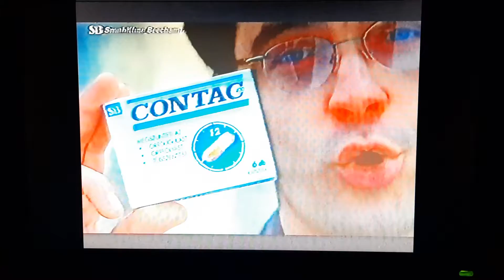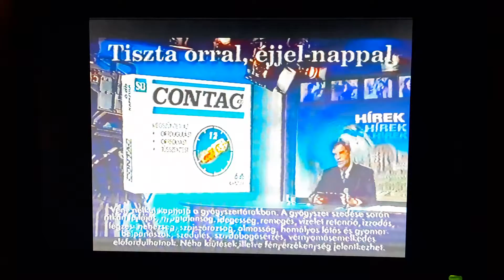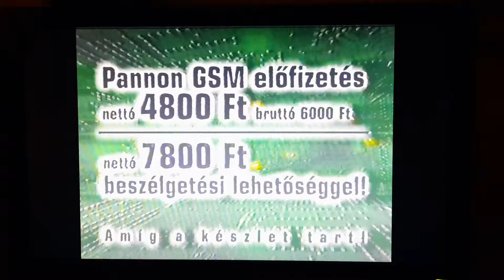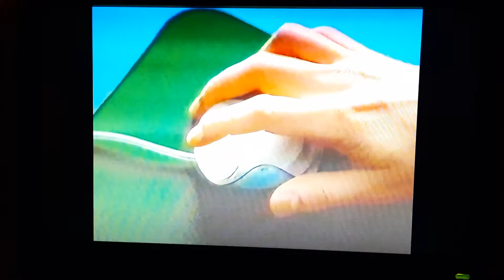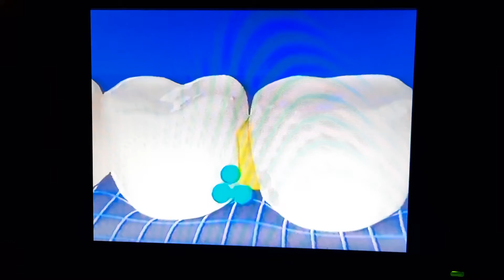RTL Klub 1999 reklámblokk és RITKA ❗műsorváltozási ajánló